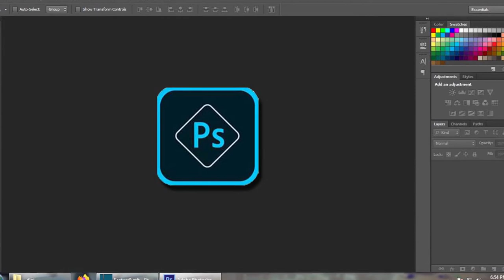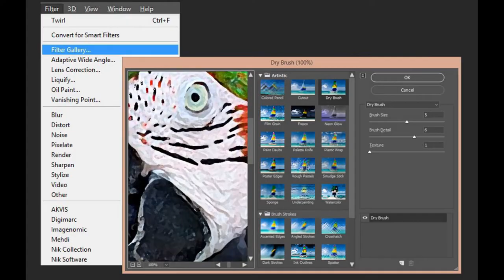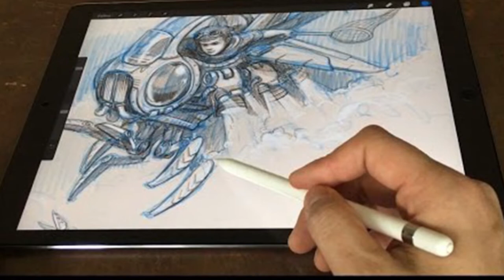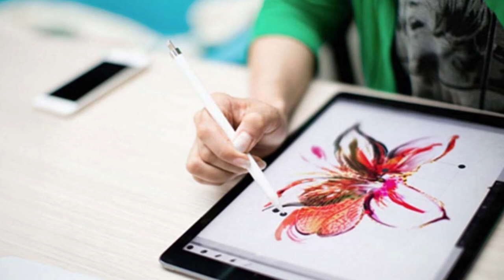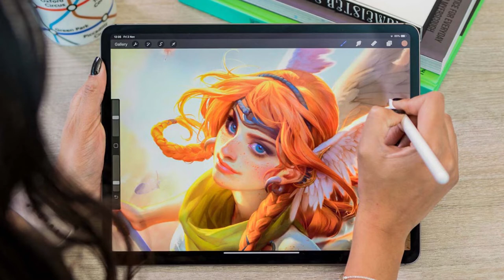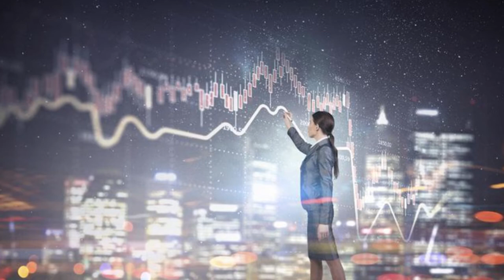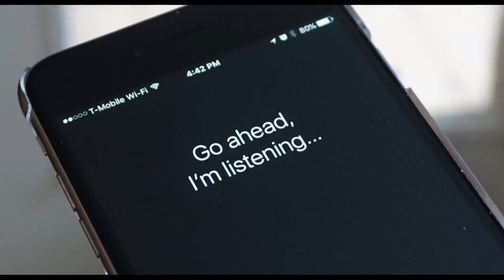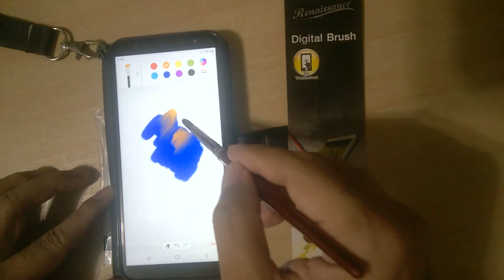Traditional Art vs. Digital Art: Ano Ba Talaga?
Pag-aralan natin ang traditional at digital art